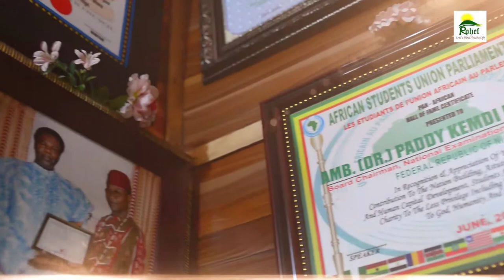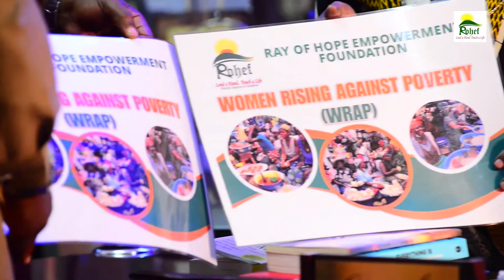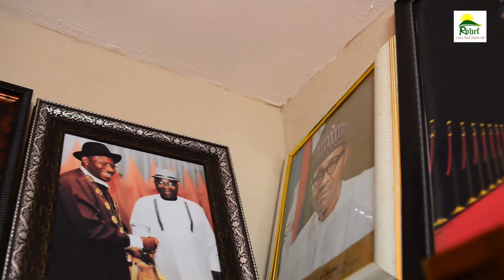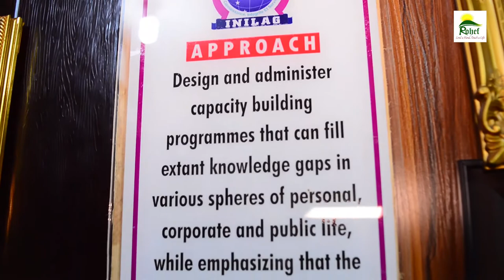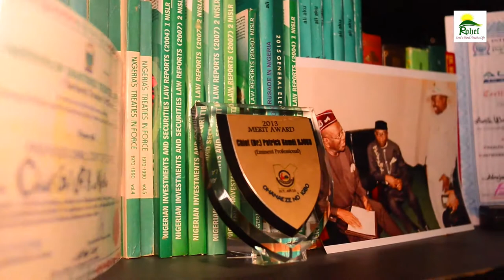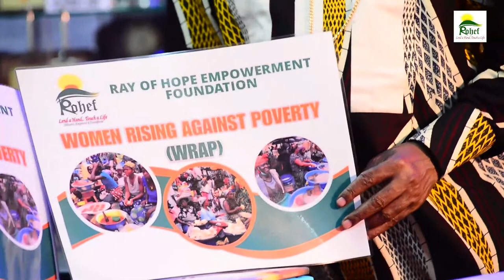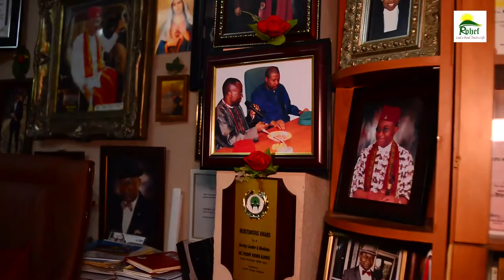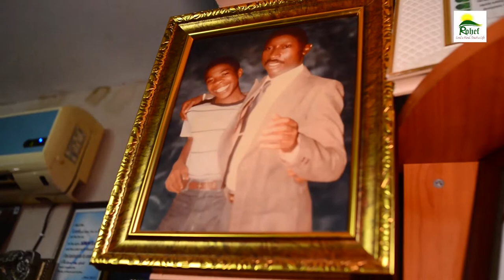Exclusive Interview With Amb. Dr. Paddy Njoku, Discussing Issues Bothering around Nigeria.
Today, we had the privilege to talk with Dr Paddy Njoku on the issues bothering around  Insecurities, Education, Poverty, Hunger, Politics, Women Empowerment and also to seek his Support on our recent initiative tagged WOMEN RISING AGAINST POVERTY (WRAP) Which is geared towards creating an enabling platform for women to thrive in their various life endeavours and also to Empower women with start up funds to start or boost an existing business.

AMB. DR. PADDY KEMDI NJOKU, Ph.D., FIL, FICMC, FICT, FSPSP, KSJ is a man with so many caps on his head.

He is a Writer, Publisher, Public Affairs and Policy Analyst, Media Consultant, Mediator, Conciliator, Negotiator, Community Leader, National Leader of Akonuche Ndigbo, a lovely and committed father of a closely knit family.

He is:

* Former Area Manager (North), Spectrum Books Limited.

*Former Assistant Registrar, Federal University of Technology, Abeokuta

* Former Senior Assistant Registrar, University of Lagos

* Former President General, Nigerian Community in Cameroun Former National President, Institute of Chartered Mediators and Conciliators

* Former President General, Imo Community, Abuja

* Member, Nigerian Institute of Management Fellow, Institute of Chartered Trustees

* Fellow, Institute of Chartered Mediators and Conciliators

* Fellow, International Institute of Leadership and Governance.

* Chairman Board of Fellows, Society for Peace Studies and Practice.

* Ambassador for Peace, Universal Peace Federation.

* National Dean, Association of Ambassadors for Peace

* Millennium Development Goals Ambassador.

* Ambassador, Teachers Without Borders

* Chairman, Fellowship of Partners for the Protection of Ethics and Values

* Former Chairman, Governing Board, National Examinations Council (NECO)

* Commissioner, Imo State Judiciary
Services Commission

*Knight of the Order of St. John International

* National Grand Patron, Catholic Men's Organisation (CMO)

* Omenuko Uvuru, Mbaise

* Asiwaju Awa Odo, Wakilin Uke, Okaa Omee of Ife

* Holder of numerous National and International Achievement Awards.
To mention but a few.

It was indeed a very interesting and insightful interview.